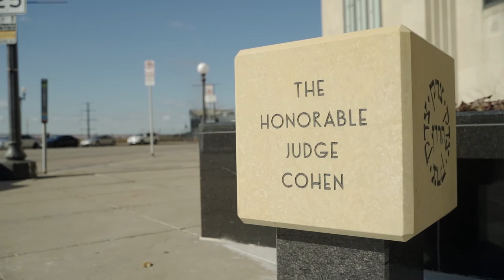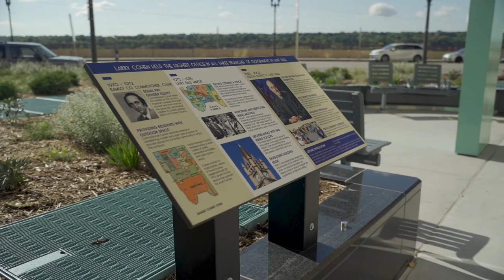Unveiling of the Cohen Recognition Project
Supporters and artists gathered on the outdoor plaza for the unveiling of the Cohen Recognition Project on Saturday, Sept. 18, 2021.